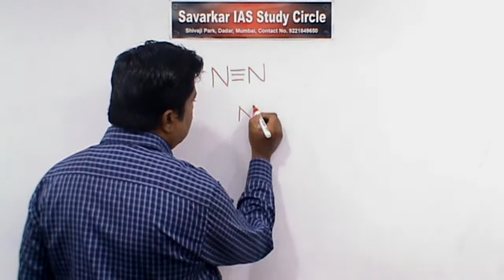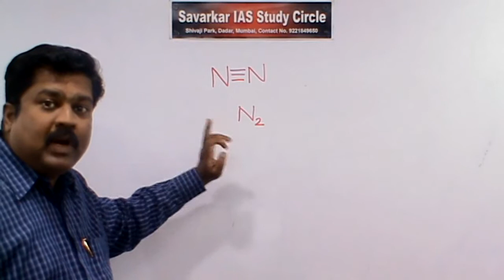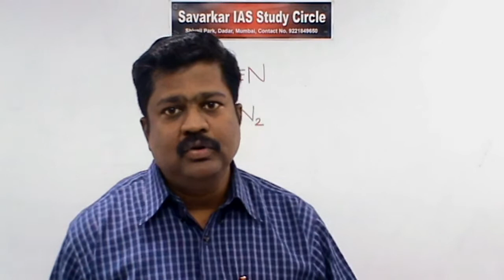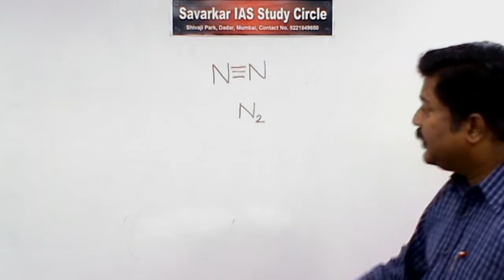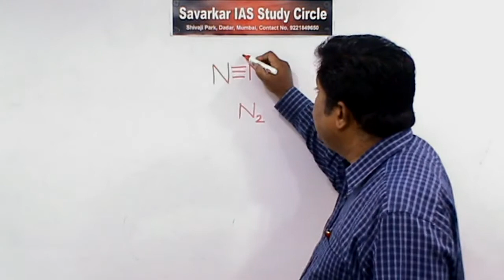भूगोल : वातावरणातील घटक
UPSC Civil services exam preparation This free lecture is useful for those graduate or undergraduate students who are preparing for UPSC exams on-line or with free education via virtual classes. Here in this lecture discussed About UPSC This lecture is delivered by Prof. Mahesh Kulkarni who is in-charge of Savarkar IAS Study circle, Shivaji Park, Dadar west , Mumbai 400 028.